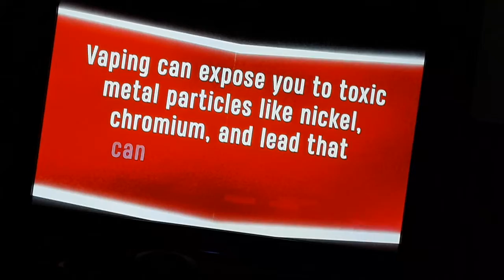Raw: Sheamus vs. AJ Styles Match